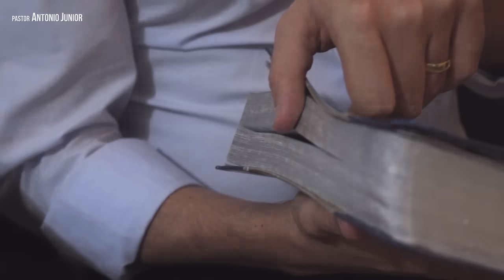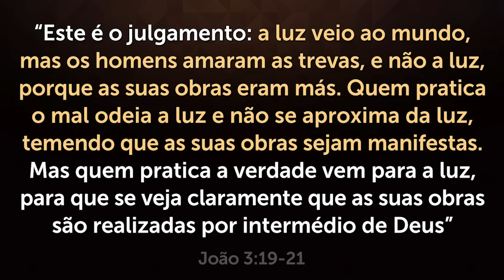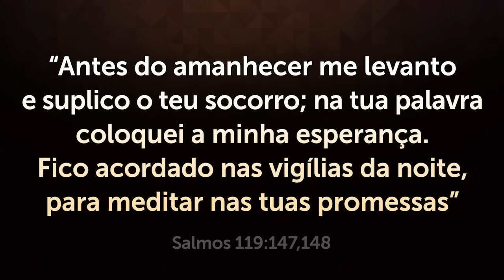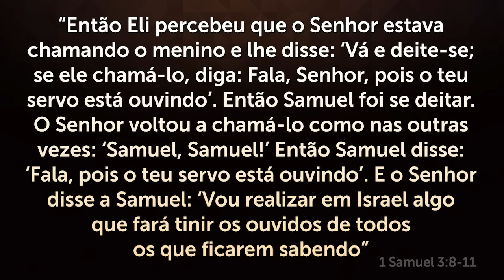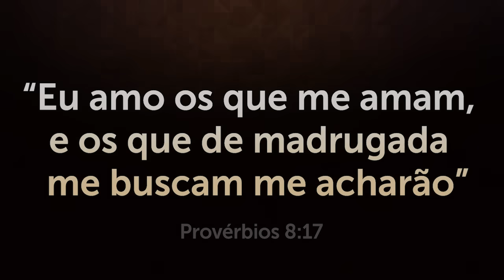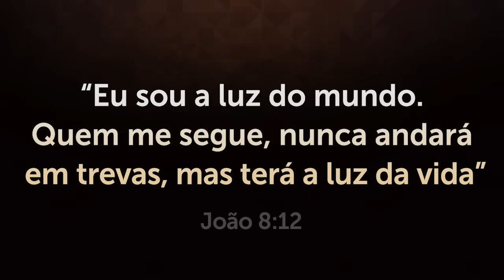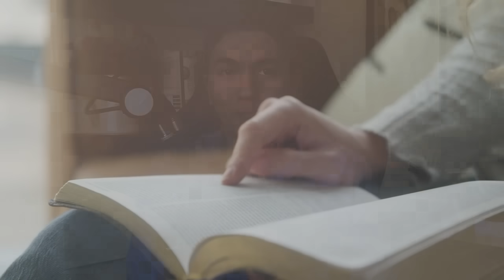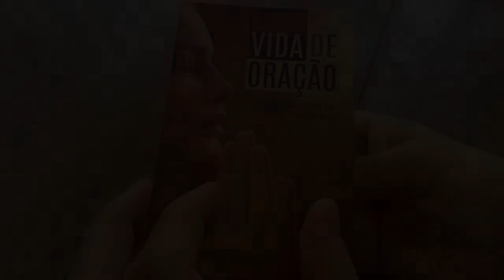VOCÊ SABE POR QUE DEUS TE ACORDA ÀS 3H DA MANHÃ? VEJA O QUE FAZER!